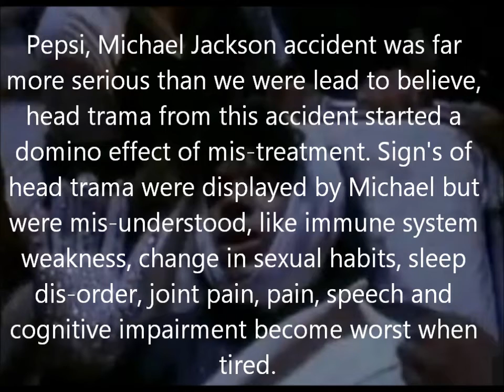Michael Jackson's death was from head trama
It you think about it, you'll come to the conclusion that Head trama from the Pepsi commercial is what killed Michael. Both, my wife and I suffer from head trama accidents and I can say from personal ongoing experience head trama is very serious and all the hater's out there need to now the truth.